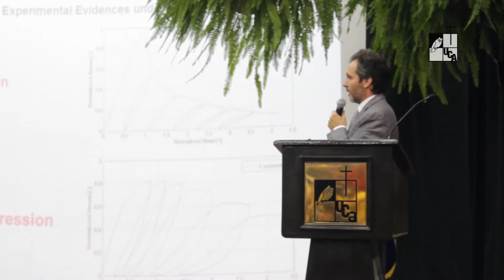Nota: Congreso de arquitectura e ingeniería CONIA 2016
Serie: Notas/Cobertura
Primera emisión: 20 de octubre de 2016
La  Facultad de Ingeniería y Arquitectura, con el objetivo de dar a conocer investigaciones, productos y prácticas innovadoras relacionadas con las diferentes áreas de la ingeniería y la arquitectura, desarrollaron el Congreso de Ingeniería y Arquitectura CONIA 2016.